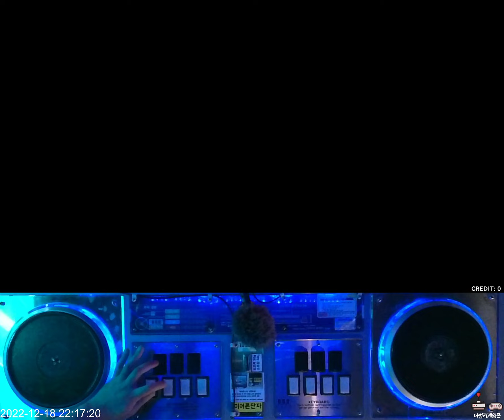[beatmania IIDX 30 RESIDENT] StrayedCatz (SPA/12) EX-Hard Clear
Option:
고속곡 힘빼고치는거 연습할겸 해봤는데 꽤 괘안내요